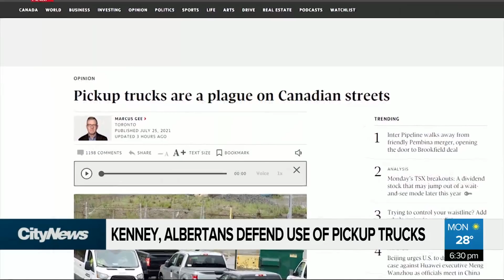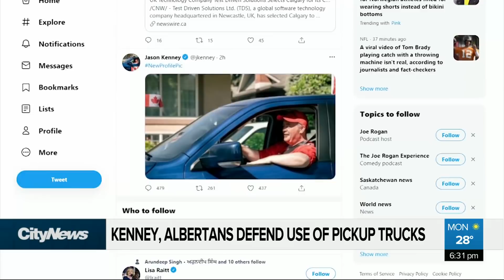Alberta premier defends use of pickup trucks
Albertans defend the use of pickup trucks after Toronto-based columnists suggests it was time to ban the sale of them for personal use and called the vehicle a plague on Canadian streets.